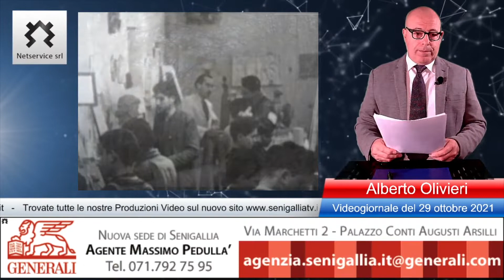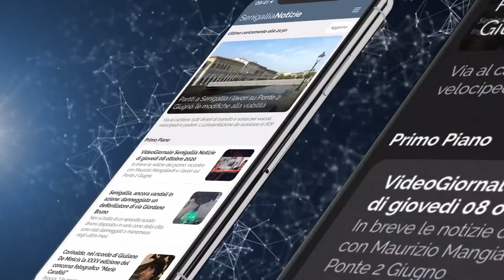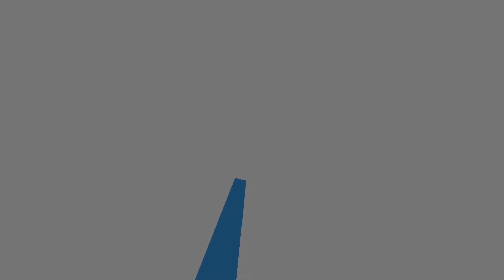VideoGiornale Senigallia Notizie N°301 del 29-10-2021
VideoGiornale Senigallia Notizie N°301 del 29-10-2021. In breve le notizie del giorno e "Oggi in città" con l'intervista a Carlo Ciccioli